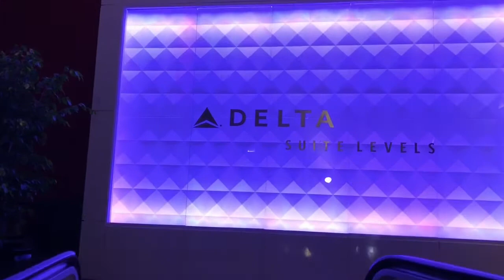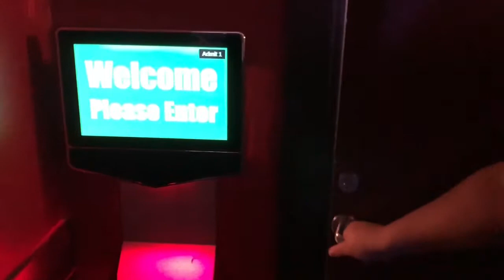Los Angeles Kings Staples Center Suite Vlog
My husband won some tickets and I wanted to share with you all our trip. Our tickets were to the Los Angeles Kings va Nashville Predators Saturday, November 4, 2017 Staple Center we are put up in a Suite.

Editing iMovie